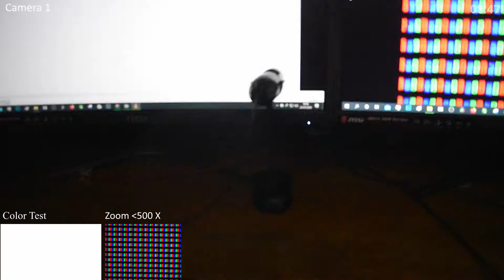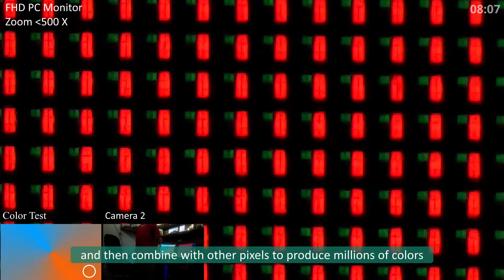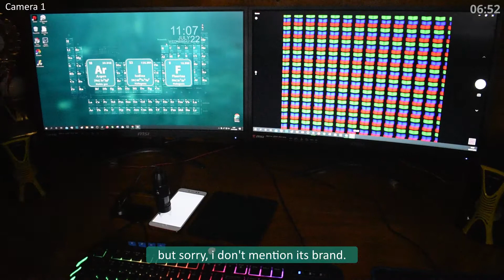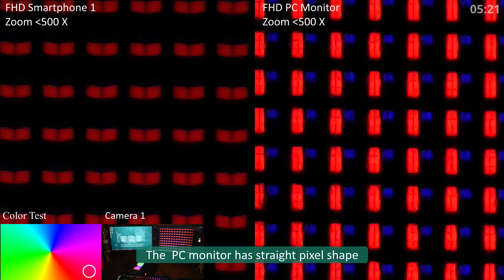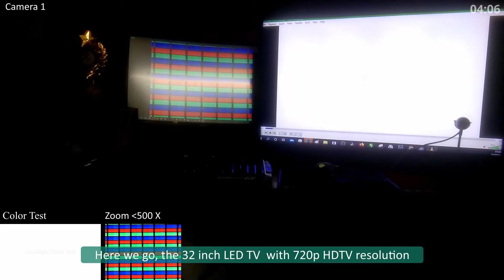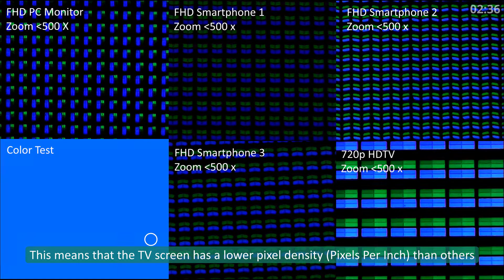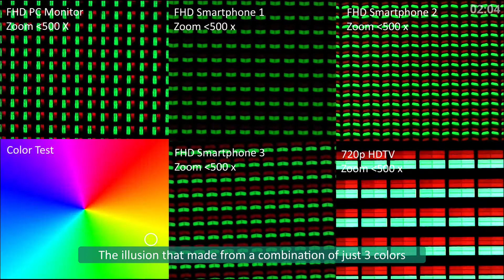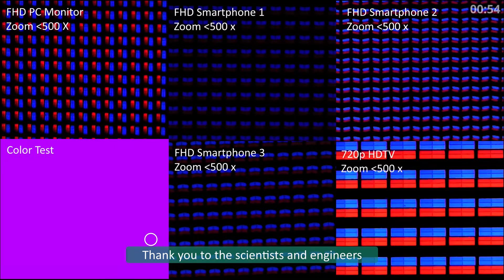ZOOM 1000X LAYAR HP, TV, KOMPUTER, MANA LEBIH CANGGIH? - EKSPERIMEN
JANGAN LUPA AKTIFKAN SUBTITLENYA YA TEMAN-TEMAN
Zoom layar hp komputer tv ketika nge play video..

0:00 Persiapan Zoom layar monitor menggunakan mikroskop usb digital
0:47 Zoom 1000X Layar monitor komputer menggunakan mikroskop usb digital
2:13 Zoom 1000X Layar hp Xioami 5A
3:27 Zoom 1000X Layar hp Xioami 5A VS Monitor Komputer MSI G24 Curved
4:14 Zoom 1000X Layar hp Vivo v9 VS Samsung Galaxy M10
5:03 Zoom 1000X Layar LED TV Phillips
5:45 Zoom 1000X Layar LED TV Phillips VS Monitor Komputer MSI G24 Curved
8:18 Zoom 1000X Perbandingan layar-layar diatas (Komputer, Hp, TV)
8:53 Zoom 1000X Semua layar diatas ketika memutar Video

SEMOGA KALIAN SEMUA DIBERIKAN PANJANG UMUR, AAMIIN

Zoom layar hp dan layar komputer menggunakan mikroskop digital.
It is very beautiful when pixels on your smartphone screen transform and changing its color under microscope when playing video.

NB: Zoom tidak benar-benar tepat akurat 1000x.